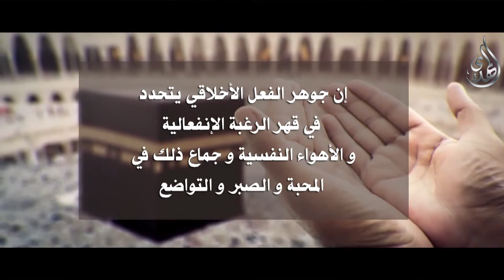من مضامين الحج